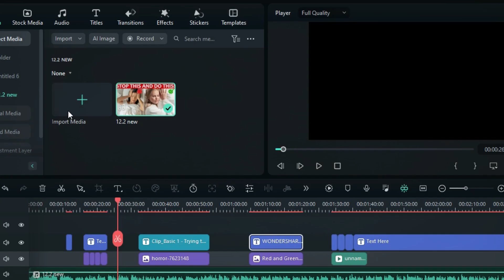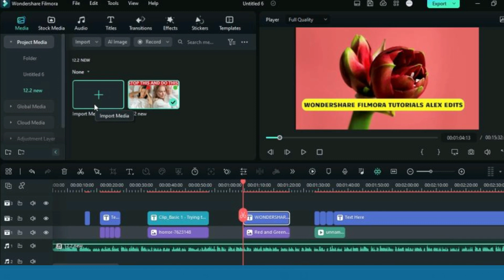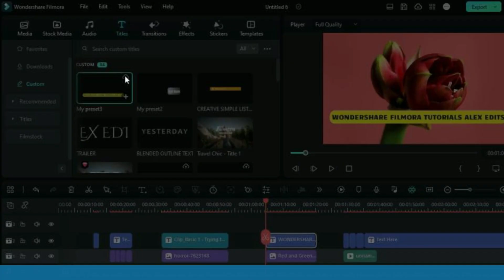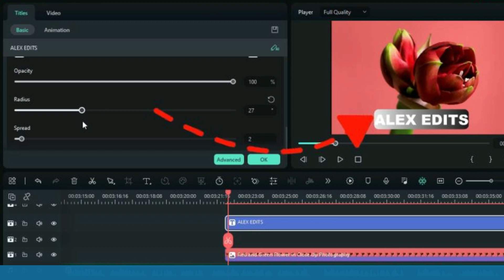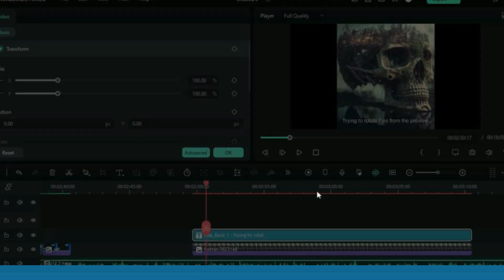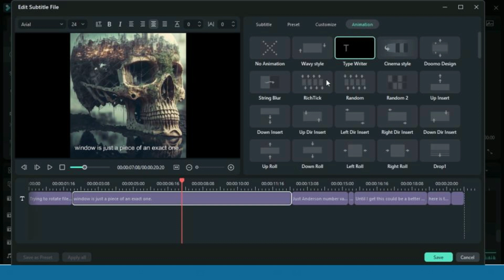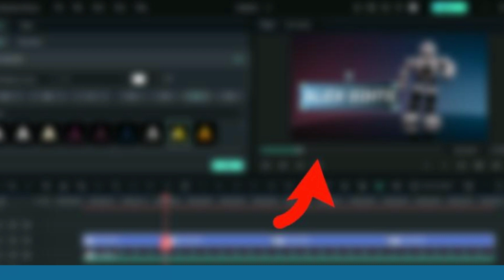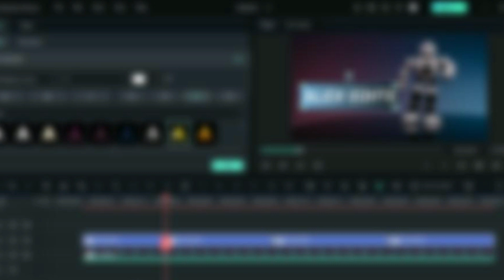Filmora 12.2 Now Released | Let's Review 5 Most Useful Features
hello friends, here are the 5 most useful features in new WONDERSHARE FILMORA V 12.2.

From transitions to Effects, I've got you. @ALEX EDITS

💥SAVE 20%! Use Filmora 🎬video editor to express your creativity and amaze with beautiful results.

💥 Easily edit your videos on your mobile phone  with Wondershare filmora